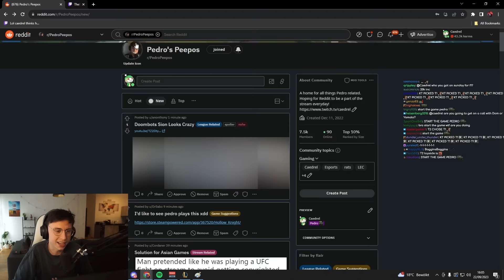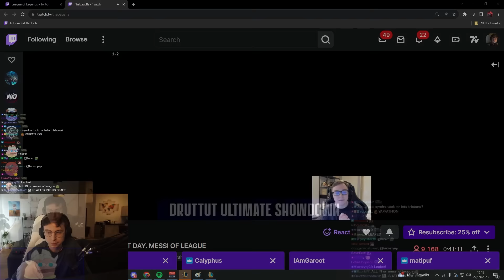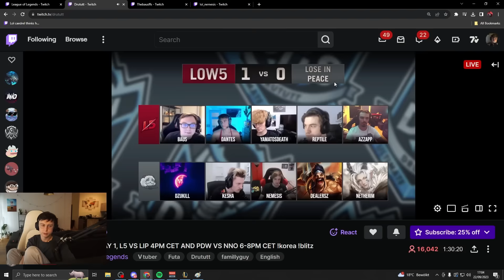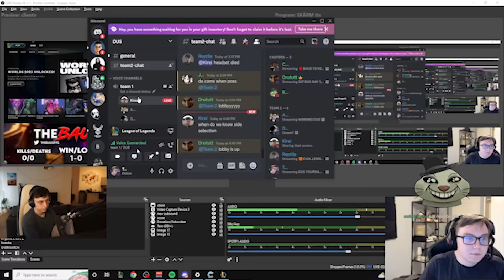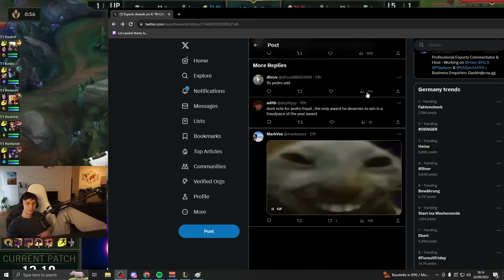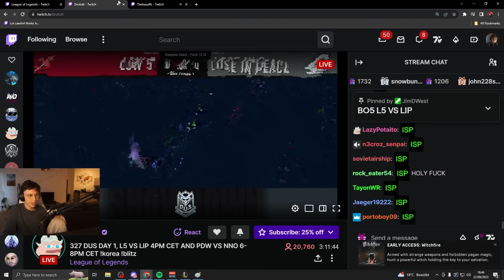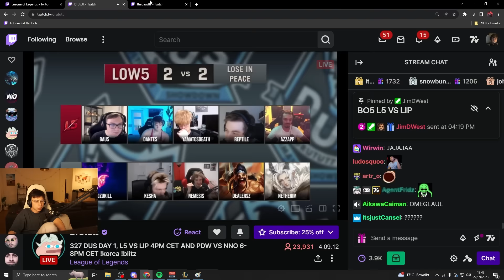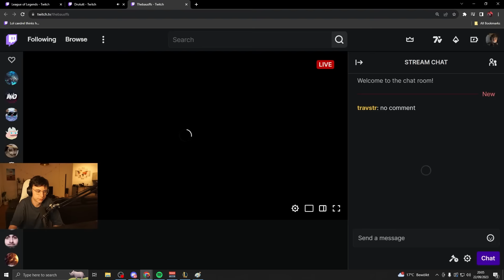TEAM BAUS VS TEAM KESHA ROUND 1 - DRUTUTT TOURNAMENT BEGINS - CAEDREL